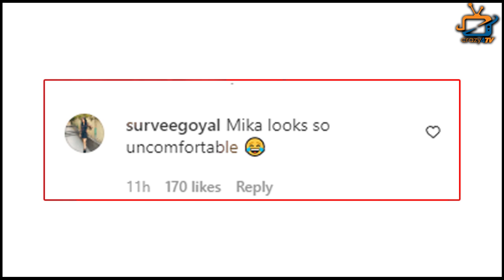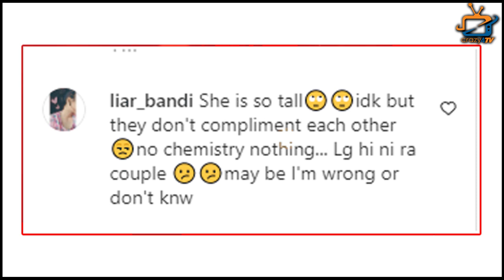Was Mika and Akanksha’s Marriage Already fixed? This is How People Are reacting After Watching This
Mika Singh and Akanksha Singh Marriage Was Fixed? Check Out The Video